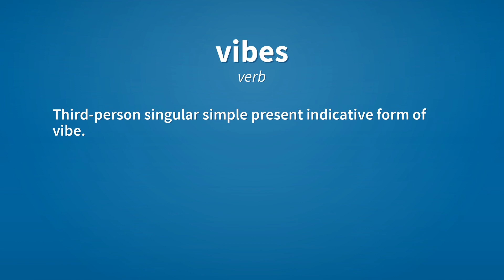Vibes | Meaning of vibes 📖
See here, the meanings of the word vibes, as video and text.

vibes (noun)
    Plural of vibe.

vibes (verb)
    Third-person singular simple present indicative form of vibe.

Reference:
    vibes